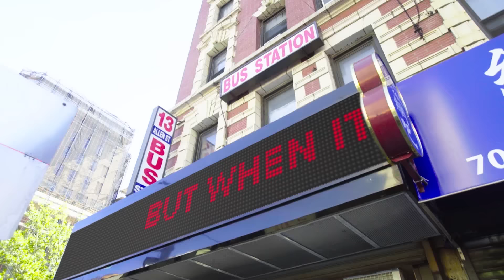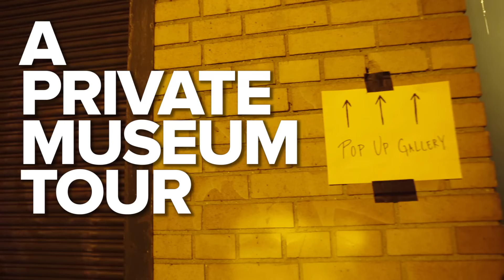Why New Yorkers Make The Best Tour Guides // Presented By BuzzFeed & Perrier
New Yorkers Make the Ordinary Extraordinary.